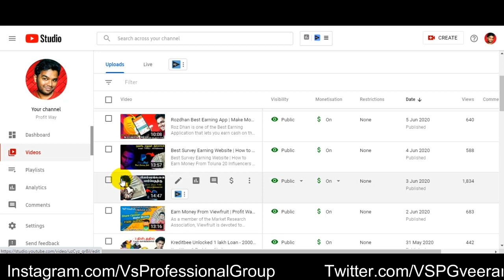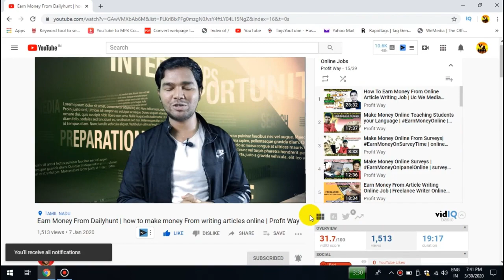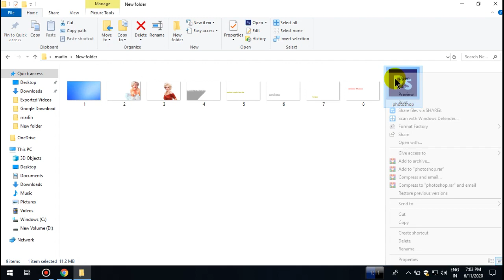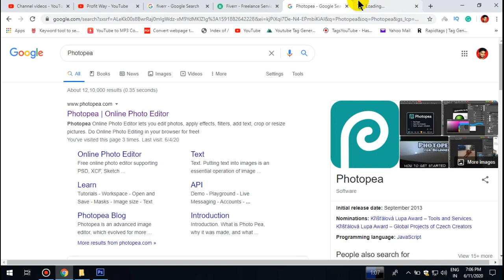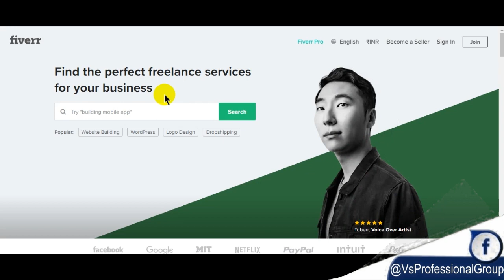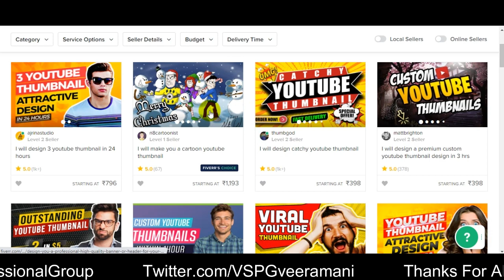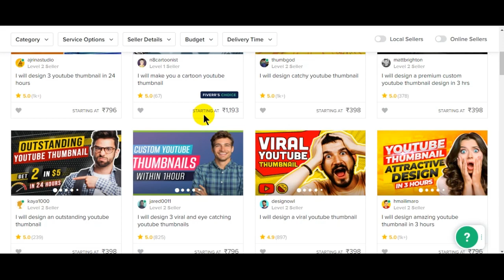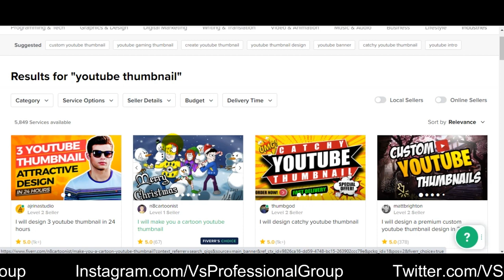Make Money Selling Video Thumbnails | How To EARN on Fiverr | Behind Vision | Tamil